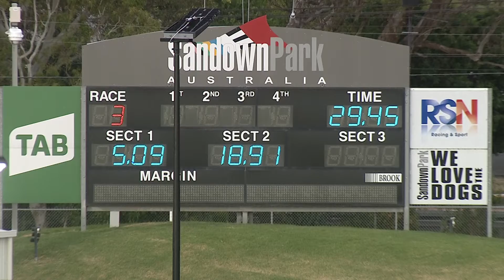SAN THU 06 JAN 22 R3